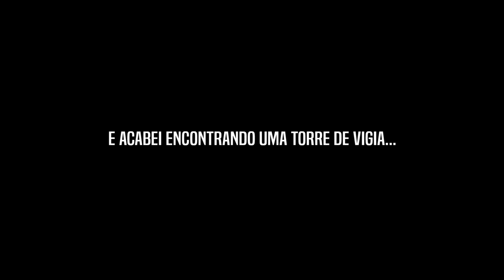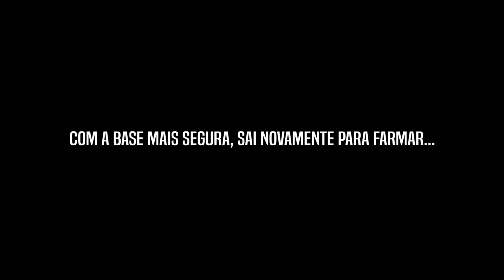RUST - Tá Faltando Espaço Aqui...